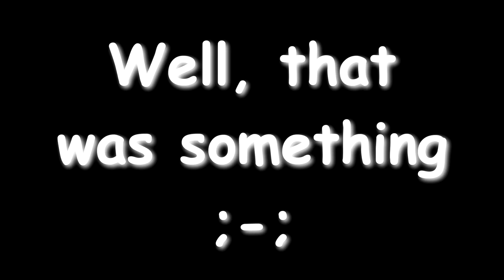10 Types of Roblox Machinima's makers! - A Roblox Machinima ( ͡° ͜ʖ ͡°)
Here's another video :P
I also should have put in SFM, well to late /: